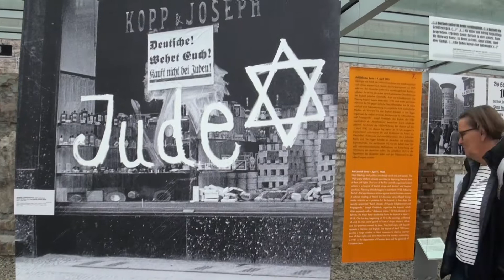Berlin 7 Topography of Terror, various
The Topography of Terror museum relates the life in Germany under Hitler. It is situated in the ruins of the GESTAPO building.
After the end of the 2nd world war, the building was on the west side of the Berlin Wall